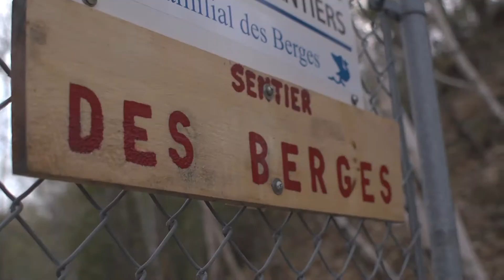«Nous autres, à l'usine» Scène bonus 5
Sujet: Anecdote sur la réserve de la prise d'eau pour l'usine de Donnacona.